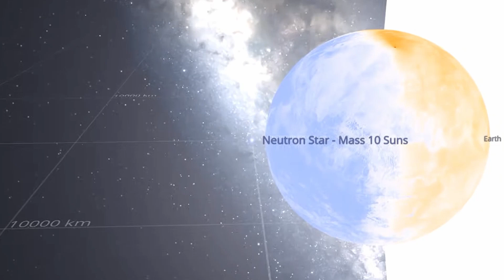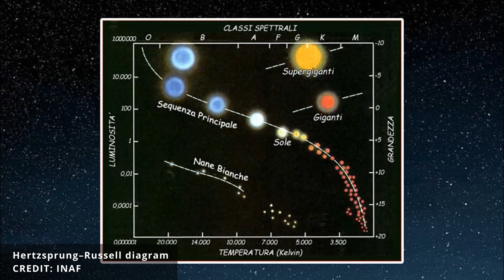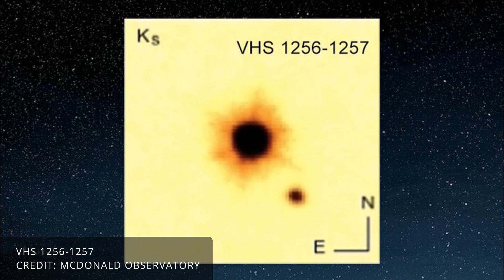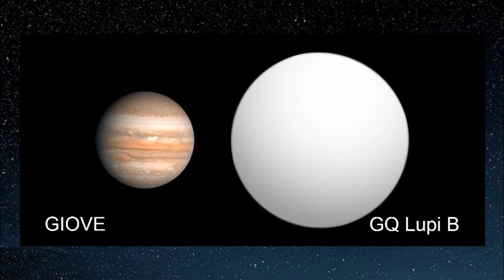I PIANETI PIÙ GRANDI DELL’UNIVERSO!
Se dovessi immaginare un sistema stellare, probabilmente penseresti a una stella gigante in orbita attorno a pianeti più piccoli. E in generale, questo è lo standard per i sistemi stellari in tutto l'universo. Tuttavia, i sistemi solari sono disponibili in molte forme e dimensioni. Potrebbe essere che là fuori ci siano pianeti più grandi della loro stella madre? E partendo da ciò, quanto possono diventare grandi i pianeti? Qual è il più grande che conosciamo?